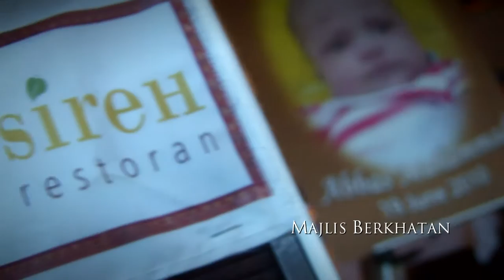Majlis Berkhatan and Doa Selamat Abbas Muhammad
Majlis held at Tipak Sireh Restaurant on 19th June 2010. Congrats to Rasheed & Sa'adah on their little baby boy.